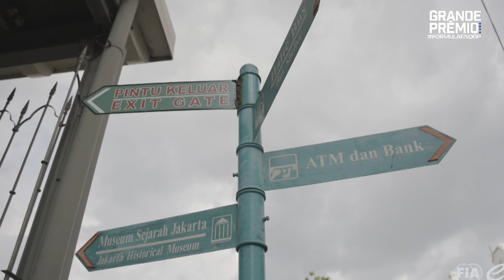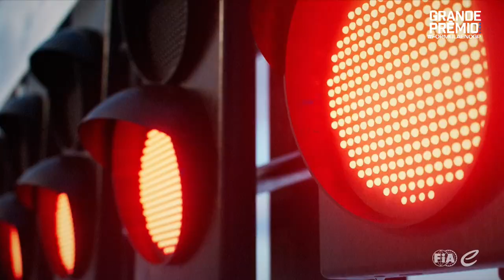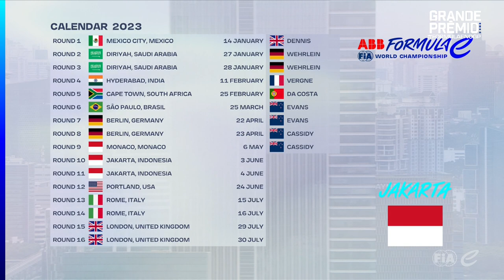FÓRMULA E 2023 - eP DE JACARTA | 10ª etapa | Treino Livre 1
O GRANDE PRÊMIO é emissora oficial da Fórmula E no Brasil. O campeonato de monopostos elétricos chega na Indonésia neste fim de semana para rodada dupla em Jacarta, décima e décima primeira etapas da temporada 2022/23.

E a atividade que abre o fim de semana aconteceu nesta sexta-feira (2), com a transmissão do treino livre 1 do eP de Jacarta em nosso canal 2 do YouTube. Geferson Kern comanda a narração, com JP Nascimento e Pedro Henrique Marum nos comentários. Produção de Rodrigo Berton com parceria da LiveSports. Vem com a gente!

Fórmula E - eP de Jacarta - Transmissões no canal 2

Twitter | Facebook | TikTok | Instagram @grandepremio